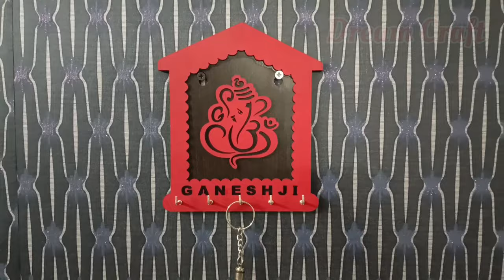Wooden Key Holder Ideas/Diy Craft/Wooden Craft/Customized Key Holder/Diy Key Holder/Dream Craft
Wall Lamp
Celling Light
Desk Lamp
Floor Lamp
Name Plates
Wall Decor

 Dream Craft Channel se ap logo ko wooden and acrylic ke product video ke madham se banana shikaya jayega

jo products apko shikaya jayega uski DXF/CORAL file apko de di jayegi file Paid hogi